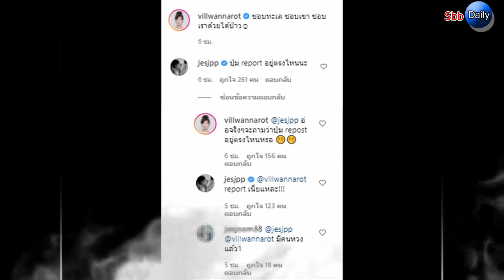พระเอกดังลมขึ้นหน้า หลังแฟนอวดหุ่นเซ็กซี่ลั่นอยากกดรีพอร์ต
ขึ้นแท่นเป็นคนหวงแฟน2021 อีกราย เมื่อสาว วิว วรรณรท อวดภาพเซ็กซี่ ขณะเที่ยวทะเล

พร้อมแคปชั่นว่า "ชอบทะเล ชอบเขา ชอบเราด้วยได้ป่าว"

หวานใจอย่าง เจษ เจษฎ์พิพัฒ เข้ามาคอมเมนต์ทันทีว่า "ปุ่ม report อยู่ตรงไหนนะ"

ด้าน วิว ก็คอมเมนต์แหย่หวานใจว่า "อ่อจริงๆ จะถามว่าปุ่ม repost อยู่ตรงไหนหรอ"

ซึ่ง เจษ ก็ตอบกลับว่า "report เนี่ยแหละ!"
แหม! มุ้งมิ้งน่ารักจริงๆ คู่นี้!